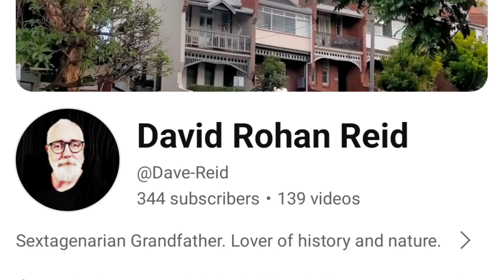A digital reshuffle.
I originally started and called this channel Davesact. It was to house my videos for a blog I wrote 12 years ago which is a bit link starved but can still be found

I started another channel in my name that ended up being purely Yowie related so I have changed its name and returned this channel where I plan to make some social and historical videos.

I plan to film tomorrow morning to show a friend in the Blue Mountains a local Aboriginal grinding groove site. I don't know how many of the 344 subscribers still pay any attention to this channel but for those who still do I'm back!